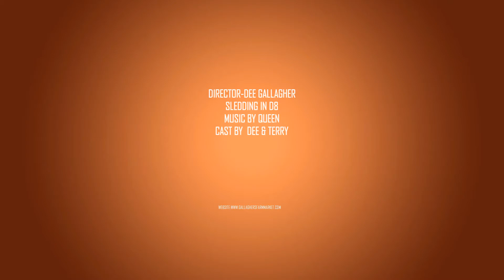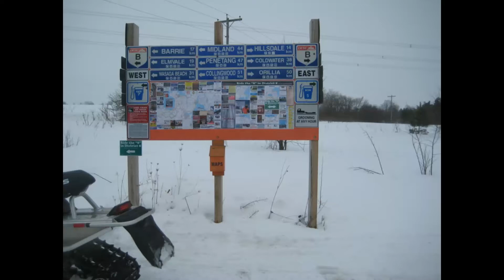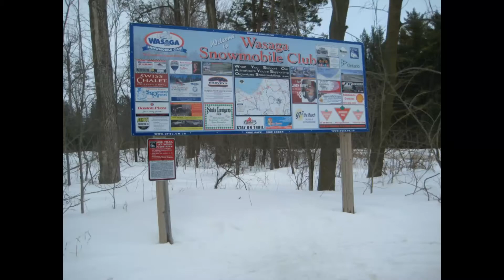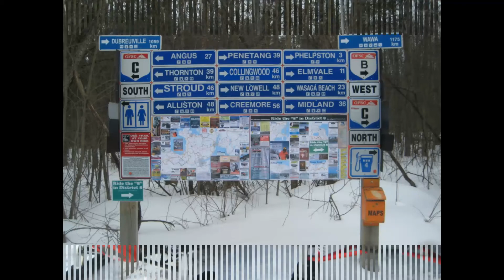Sledding in D8 Feb/March 2014 video with pics 2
Awesome day out on the trails from Midland through Wyevale, Elmvale to Orillia.  Thanks to ODSC, MOST and Sno Voyageurs.   Great trails everywhere.